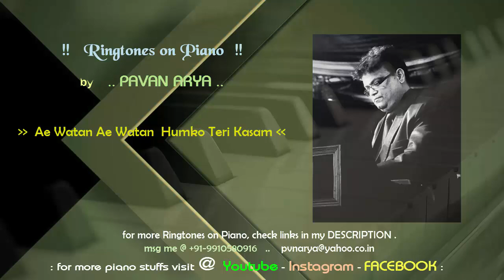Ae Watan Ae Watan Humko Teri Kasam | Ringtones on Piano | piano by Pavan Arya | cover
Set this ringtone as phone call to any smartphone. High Quality Ringtones. Free Ring Tones.

Download  more RINGTONES on PIANO by Pavan Arya :
@    • Ringtones on PIANO . . by PAVAN  ARYA ..

@ YOUTUBE -- visit me @    / pavanpianist  .

@ FACEBOOK – visit me @   / pavanarya.pianist.1